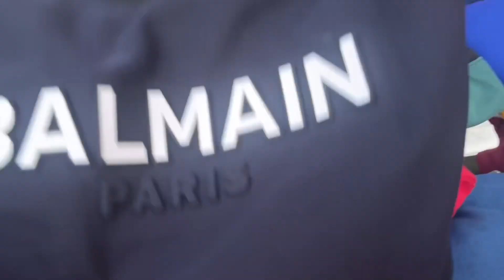Karol Bagh | Monday Market Karol Bagh | Karol Bagh Shopping | Daily vlogs | Mr.Thakur vlog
Karol Bagh | Monday Market Karol Bagh | Karol Bagh Shopping | Daily vlogs | Mr.Thakurvlog